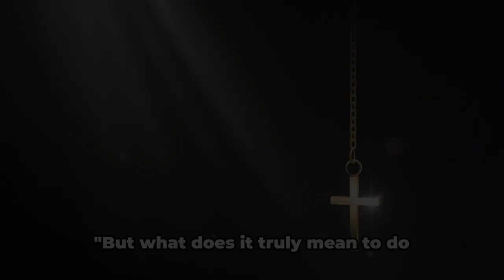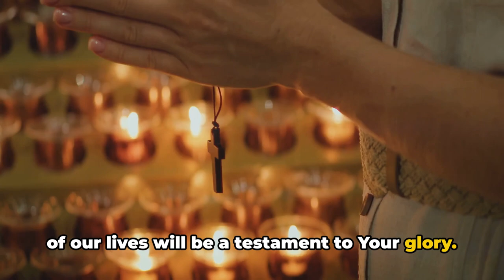Do All To The GLORY OF GOD @Arcie07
@Arcie07 In this enlightening video, we delve into the profound meaning behind 1 Corinthians 10:31 to help you understand its significance in your life. Join us as we explore the essence of living for the glory of God and discover how this verse can shape your daily actions and decisions.

OUTLINE:

00:00:00 31
00:00:48 31
00:01:23 A Prayer to Glorify God in Everything